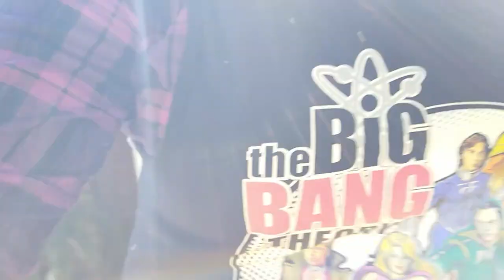# PART TWO HINDI NATAPOS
HINDI KO PILITIN